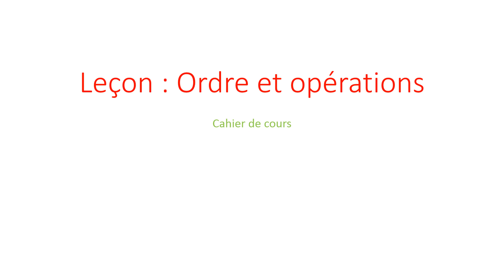Ordre et opérations 2APIC5 Tabanni